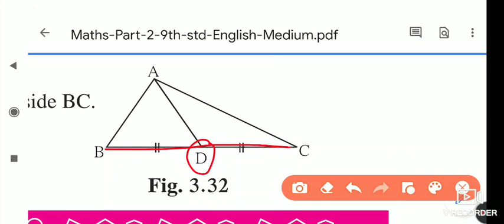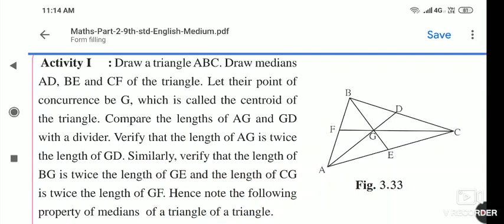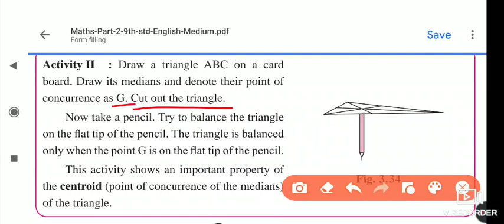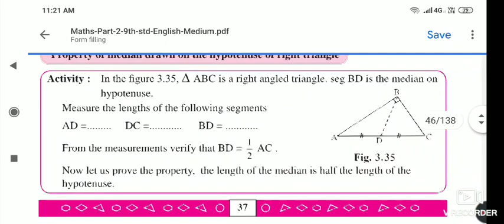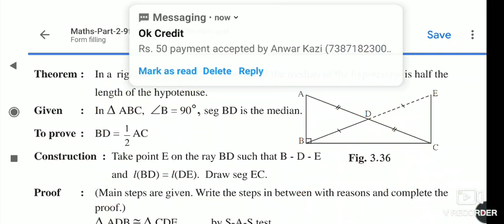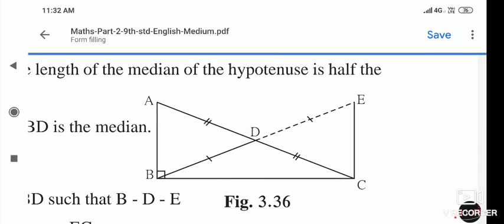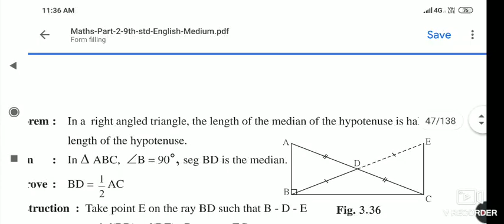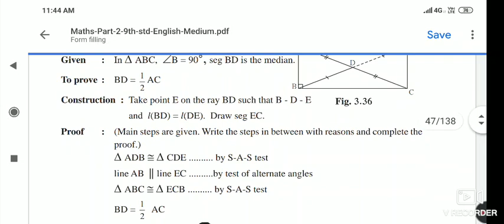3.Triangle(lec6)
Median theorem